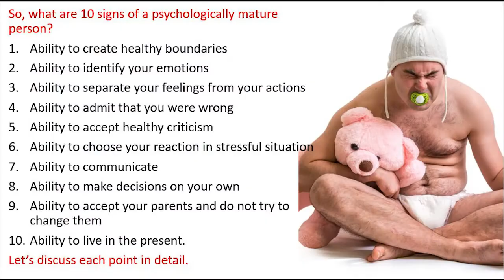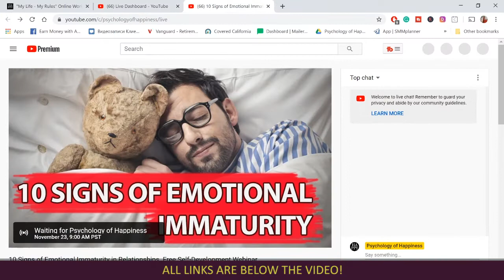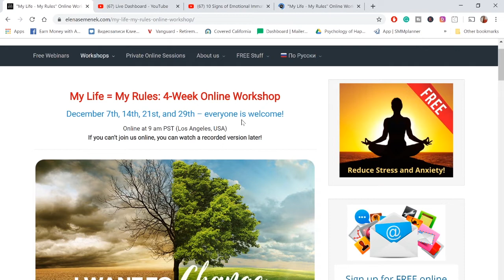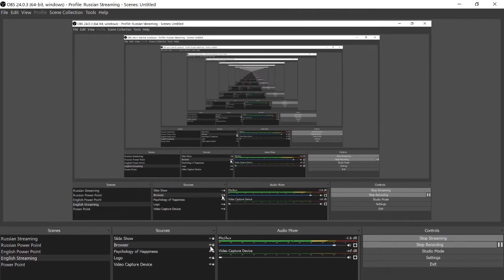How to live in the present and stop worrying. Stop thinking about the past & hoping for the future.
How to live in the present and stop worrying. Stop thinking about the past. Self-knowledge psychology by Elena Semenek, an online psychologist and a life coach for men and women.